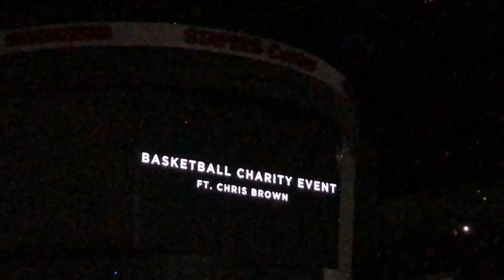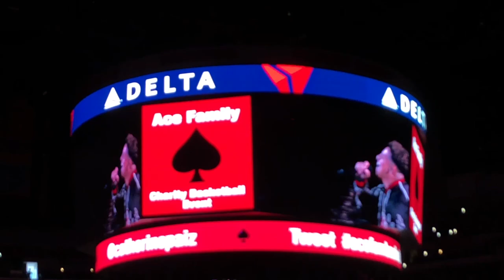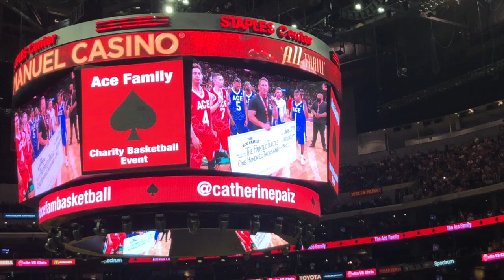Ace Family Charity Basketball Event ❤️🏀 | J.E.L FAMILY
HOPEFULLY YOU GUYS CAN JOIN US ON OUR NEW JOURNEY AND SUPPORT US

Jasmines twitter: JassyEsquivel
Enas Snapchat: erendirabonita